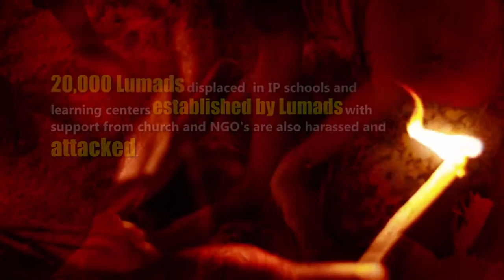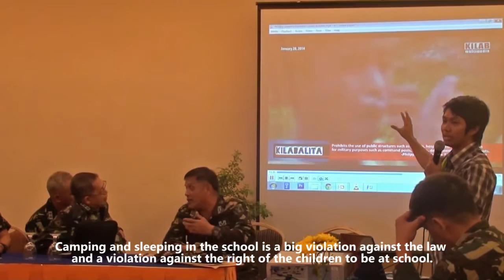There's Blood in the Palace: BS Aquino's Attacks on the IP Communities (2010-2015)